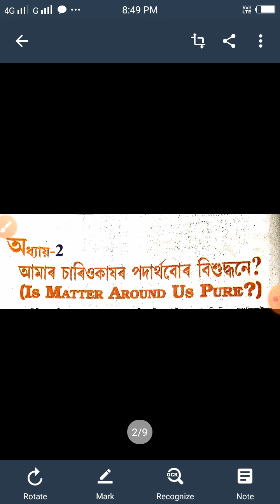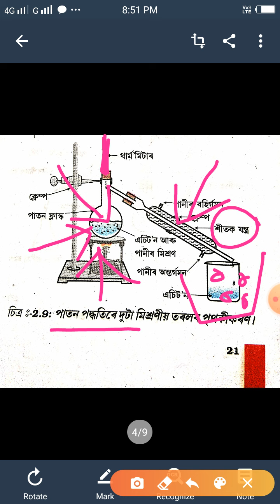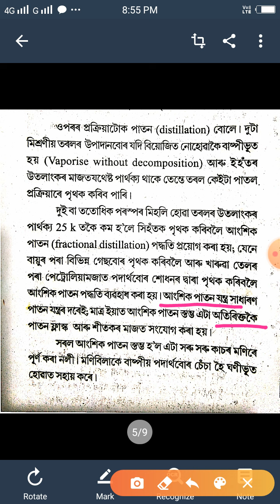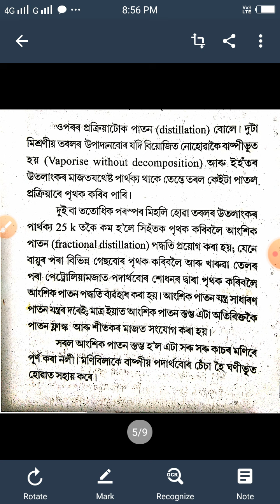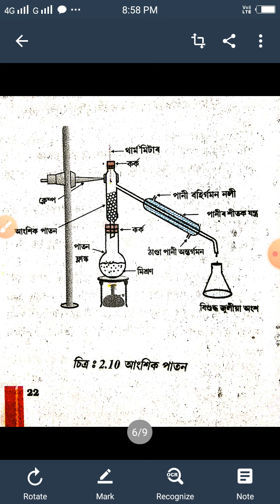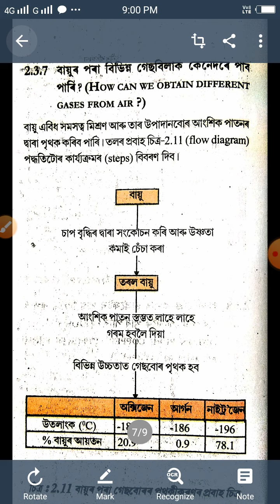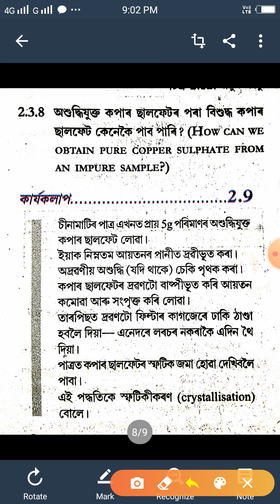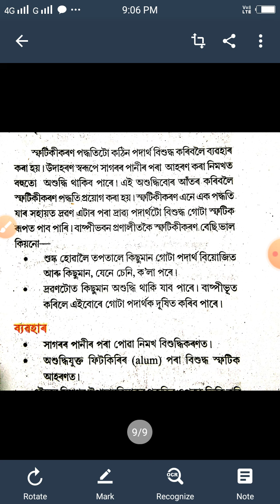Is matter around us pure?(ix). Science, part-- 3